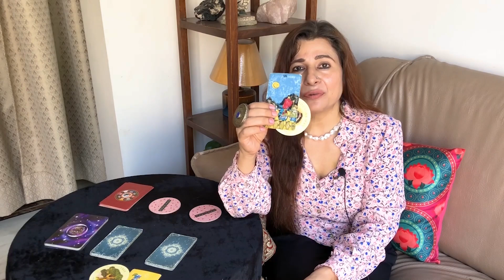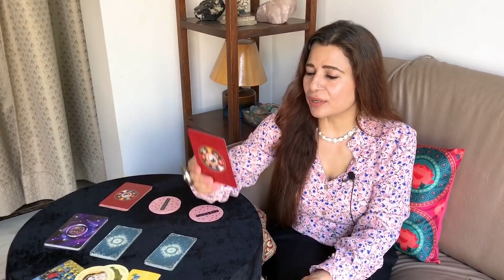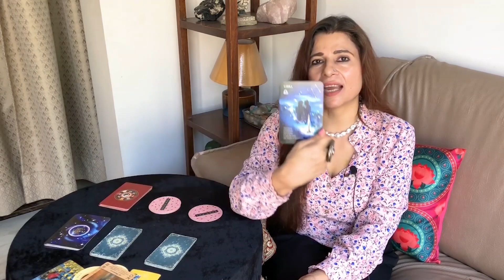Taurus (Vrishabha) Saptahik Rashifal | 18 - 24 Oct 2021 | वृषभ राशि साप्ताहिक राशिफल | Weekly Tarot